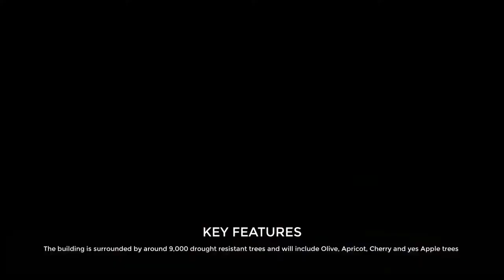Inside the $5 Billion Apple Headquarters | Apple Park | Data is Wonderful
What seem to be a giant spaceship planted in the lush flats of Cupertino, California, is in fact APPLE's new HQ. Fittingly named the "Apple Park", this stunning architecture lounges across 175 acres of land and might just be one of the most impressive campuses in the world. Its scale and circular ground-scraper design  have earned the structure the media nickname, "The Spaceship" .

Despite its incredibly futuristic looks, the apple park has been a long time in the making, with Steve Jobs first announcing the project way back in 2006.

It took 8 long years of planning, proposals, and permit applications, but by 2014 construction was well underway – and by 2017, the vast apple workforce was already starting to move in.

The massive ring-shaped building is now an iconic symbol of the Apple brand and is a fantastic testament to the company's dedication to effortless design, sustainability, and the future of technology.

Apple co-founder Steve Jobs wanted the campus to look less like an office park and more like a nature refuge. Eighty percent of the site consists of green space planted with drought-resistant trees and plants indigenous to the Cupertino area, and the center courtyard of the main building features an artificial pond.